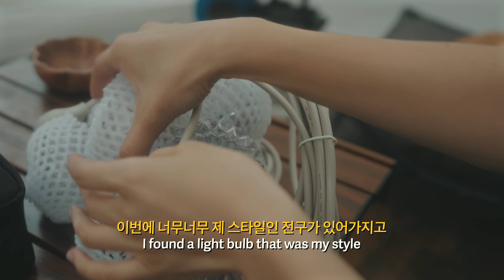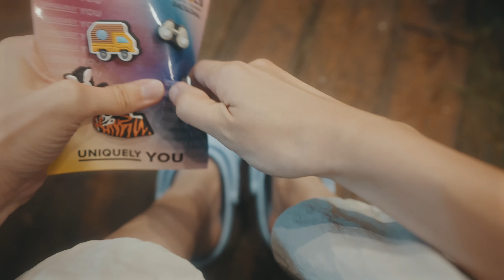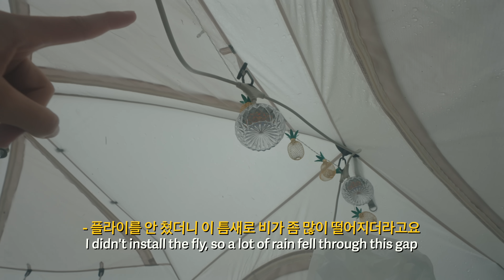비 내리는 날, 혼자 4인용 텐트 치면 생기는 일!? / 긴 여름 장마 / 작은 화로대에 소고기 / 캠핑 브이로그 / 포천 엉클킴스캠핑장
안녕하세요 캠핑쥐입니다 :)
이번에는 포천에 위치한 캠핑장을 다녀왔는데 우거진 나무들이 참 인상깊은 곳입니다 :)
모두 무더운 여름 건강 유의하세요!

해당 링크로 아트리스트 가입하면 2개월이 추가 무료에요!(저도)제가 가입할때는 몰랐던 혜택..
해당 링크로 에피데믹사운드에 가입하면 1개월 무료 사용 후 유료 구독으로 전환됩니다 :)